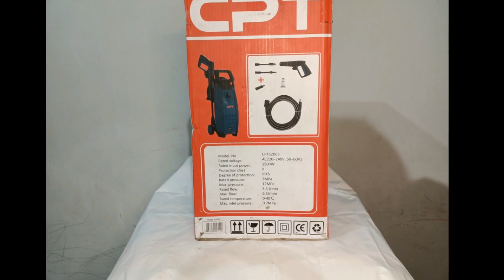CPT CPT52003 High Pressure Washer 1500W – 120Bar – with 2 in 1 Gun Long and Short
Tool Shop Pakistan Karachi, Tool Shop, Tool Shop Karachi,
Pressure Washer
Using Pressure Washer